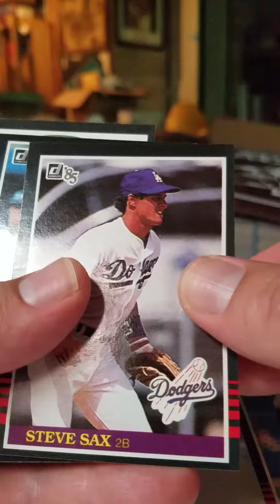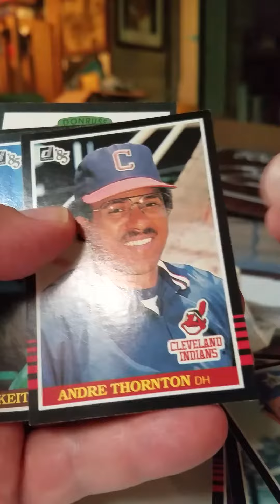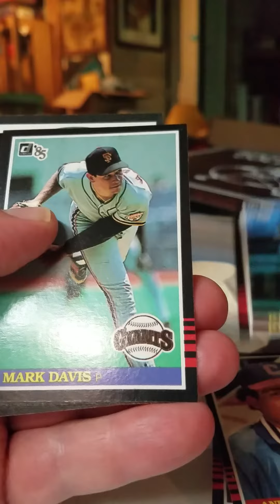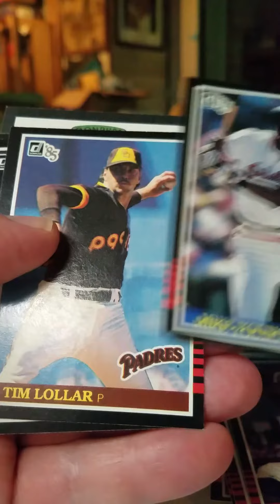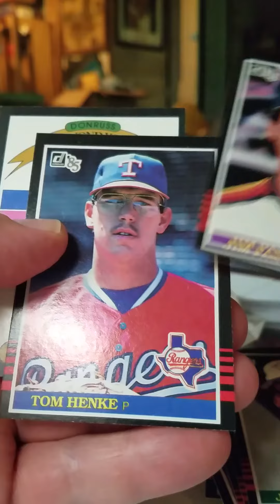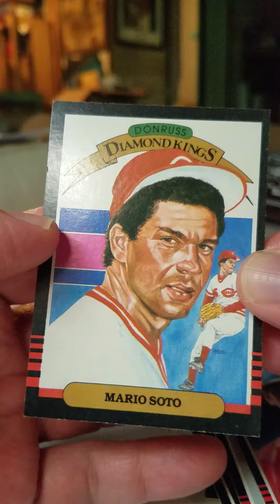Opening a 1985 Donruss Baseball Pack For The First Time!